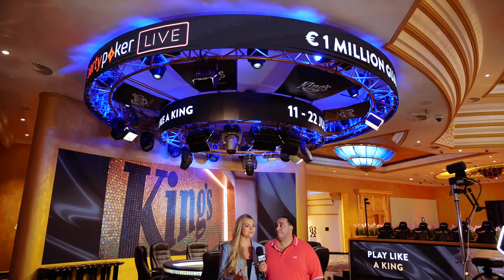Interview with Sandro Pitzanti, winner of the WPTDS Malta